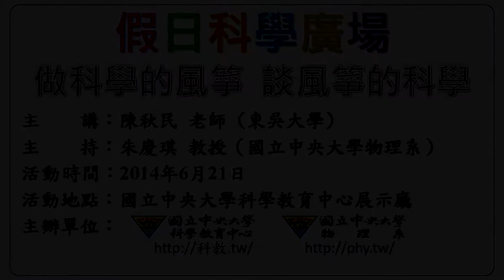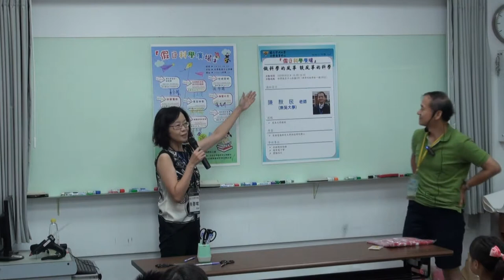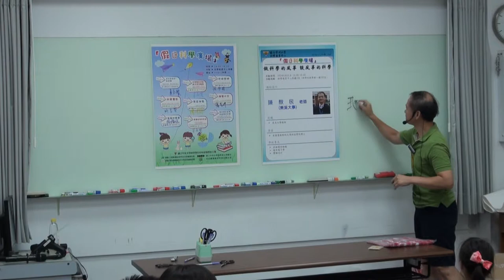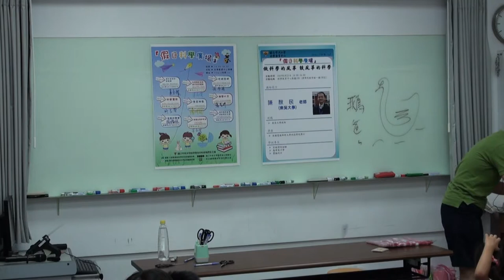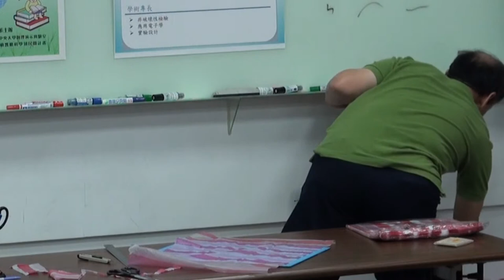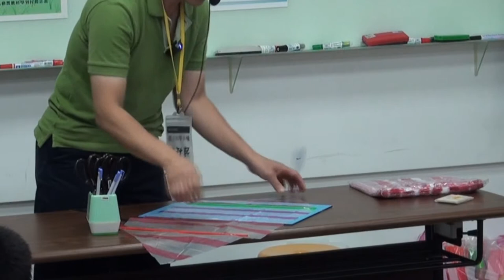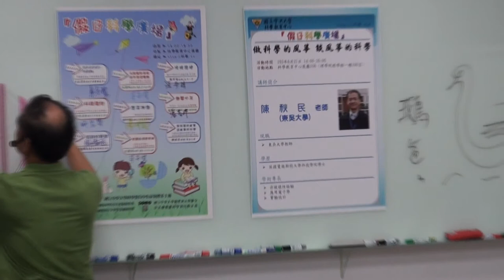[假日科學廣場] 做科學的風箏 談風箏的科學 1/4 (開場+初級風箏)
103春季 假日科學廣場

主講：陳秋民
活動時間：2014/06/21（六）